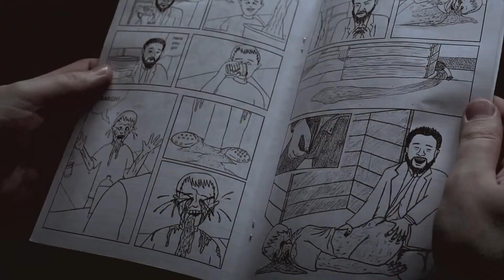Trailer de Bloody Knuckles (HD)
Trailer de Bloody Knuckles, por Matt O'Mahoney.